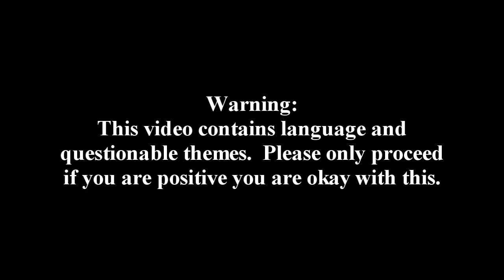The Unrealistically Nonchalant Detective - Part One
Mike Cepter, an infamous Private Investigator, has been put in charge of figuring out the weirdest crime of the century.